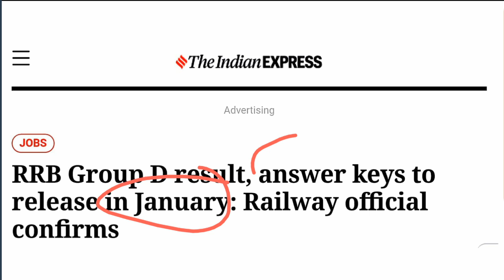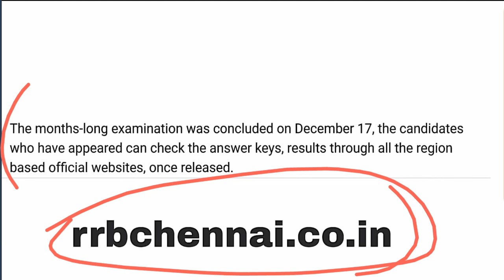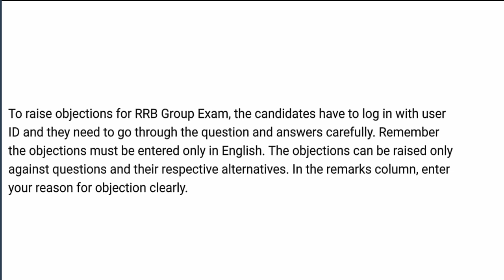RRB Group D Result Date Officially Confirm | Check Answer Key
RRB Group D result, answer keys to release in January: Railway official confirms